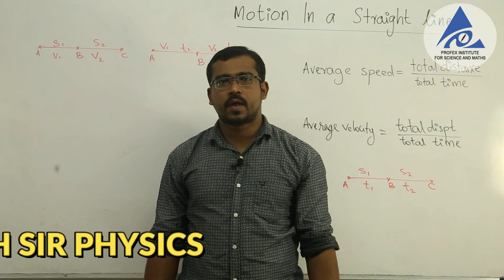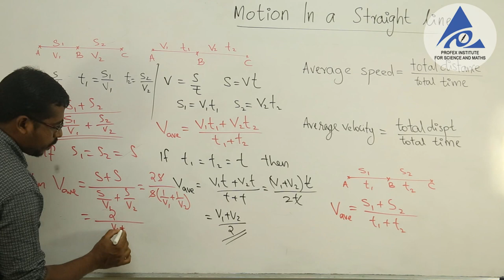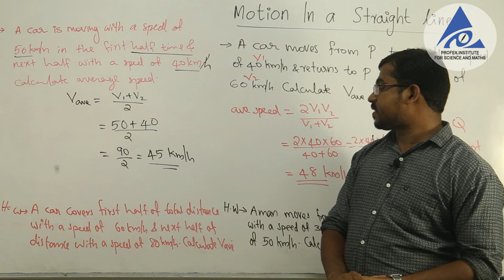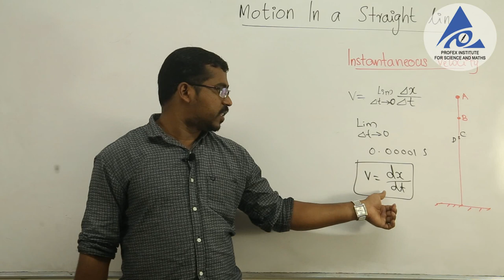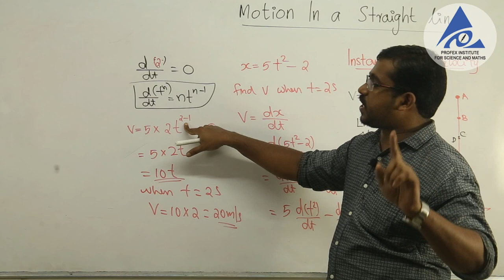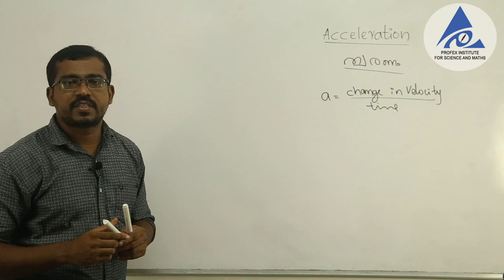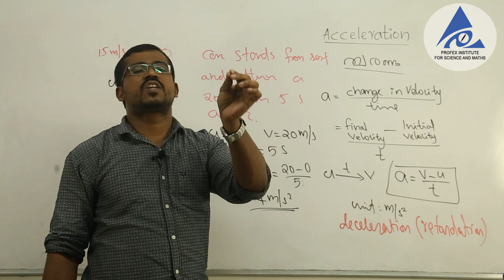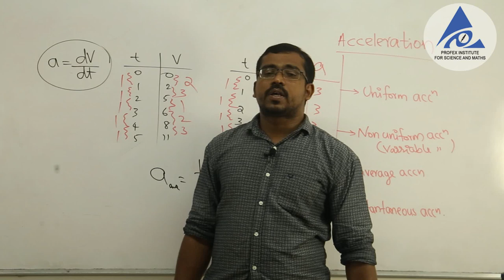MOTION IN A STRIGHT LINE PART-2 II Plus one II MH sir II Prism entrance